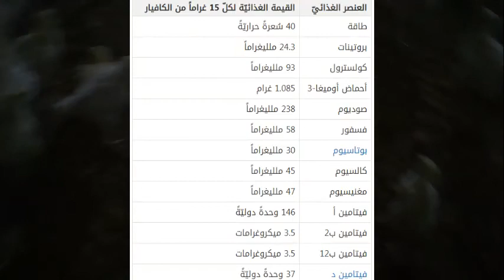ما هو الكافيار ؟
الكافيار هو بيض مُملَّح وغير مُخصَّب؛ أي لا يحتوي أجِنَّةً، يُستخرَج من أنواع مُعيَّنة من السّمك؛ أهمُّها سمك الحفش الكبير، ويُعدّ هذا البيض طعاماً شهيّاً وفاخراً في العديد من بُلدان العالم؛ حيث يُباع بأسعار عالية جداً، ويفسدُ الكافيار بسرعة مع مرور الوقت، لذا لا بُدّ من إبقائه مُبرَّداً باستمرارٍ؛ حفاظاً عليه، وقد يحتاج إلى التّعقيم والبسترة، ومن ثمّ التّغليف بصُورة مُفرَّغة من الهواء؛ لشحنه دون أن يتلف.[١